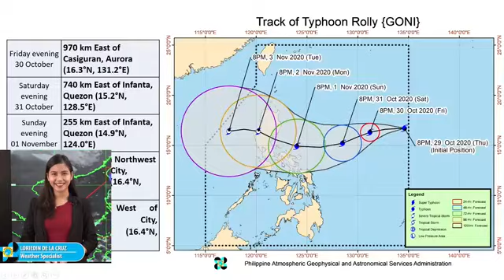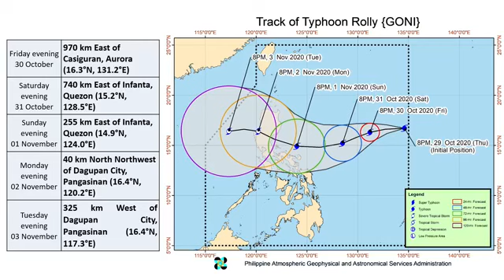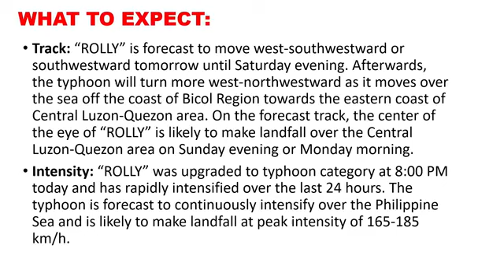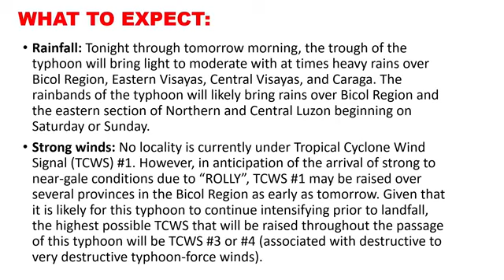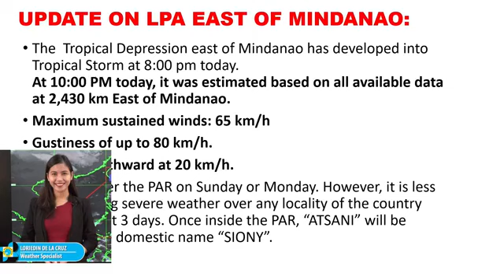PAGASA weather update as of 11PM October 29, 2020